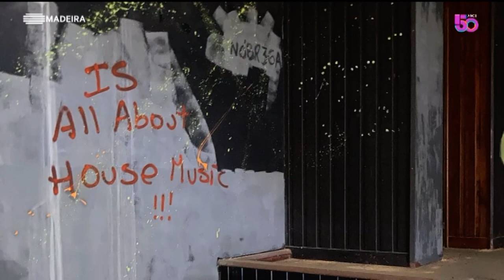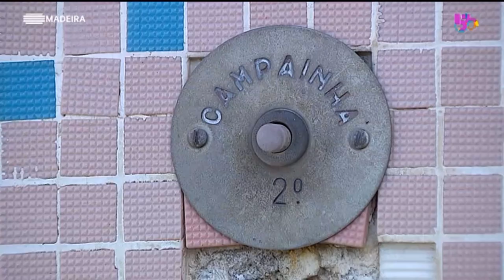ep01 - Cinema do Livramento - Pedro Goncalves